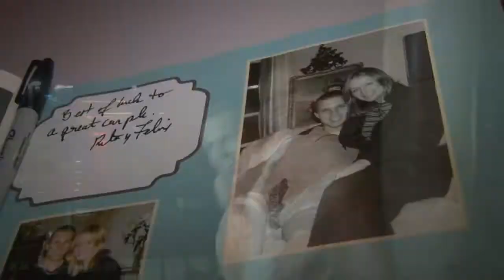JW Marriott Cancun wedding videography -Kristine & Travis.mp4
What an amazing couple!, Kristine & Travis ´s wedding at JW Marriott -Cancun, Mexico.